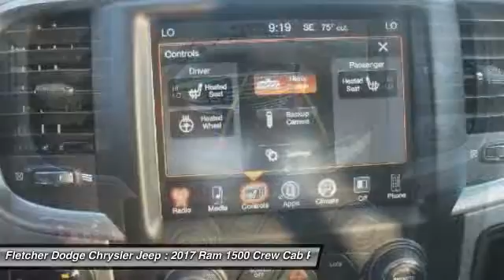2017 Ram 1500 JN11317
2017 RAM 1500 Jonesboro, AR
Stock# JN11317

You'll love this 2017 Ram 1500. This is a car you'll want to take home. With 25 miles, it features Automatic transmission and an exterior color of Brilliant Black Crystal Pearlcoat. Call us and be the first to open the car door today!